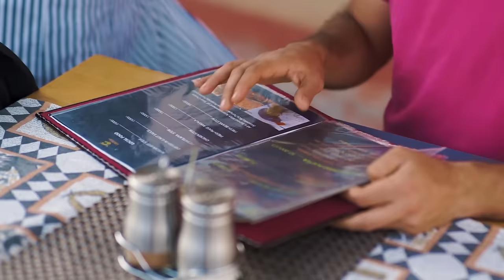Հանում են կենդանու ստամոքսի պարունակությունը և քսում մեկը մյուսի վրա/Աշխարհի Համերով 50/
Սա անհավանական արարողություն է,որը տեղի է ունենում Ուգանդայում։Կենդանուն սպանելուց հետո,ստամոքսից հանում են պարունակությունը և քսում մեկը մյուսր վրա։